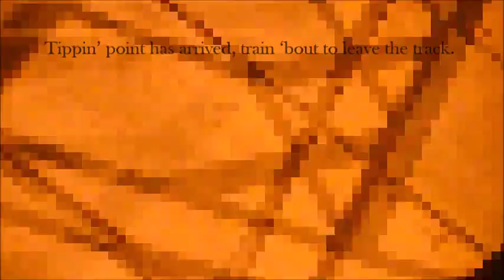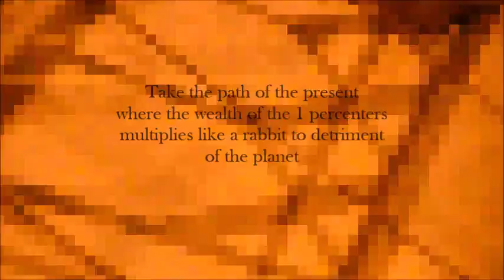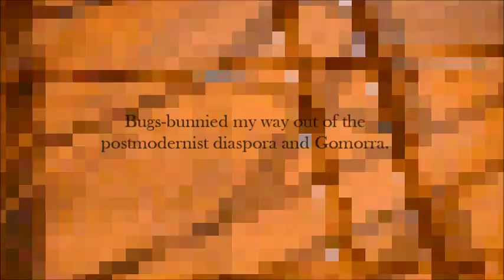Chaosmos - Once the Light [Lyric Video]